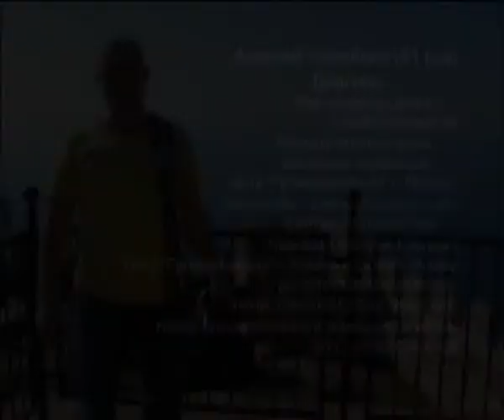Egypt 2009 real estate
Алесей Челейкин - недвижимость в Египте, Alexey Cheleykin - Egypt 2009 real estate .